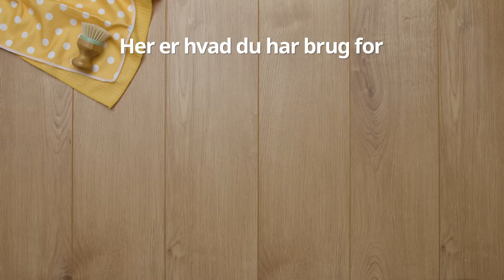Sådan fjerner du urinpletter fra en madras | Cleanipedia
Uheld sker. Følg disse hurtige trin for at fjerne urinpletter fra madrassen